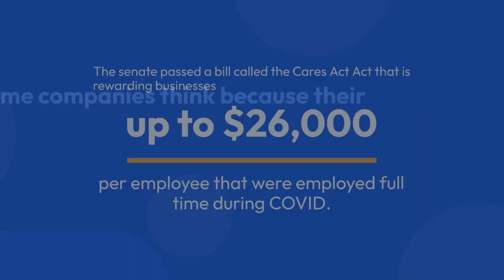$$Billions Paid Out To Small Biz Owners W/Employee Retention Credit! Don't Miss Out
The ERC program is a fully refundable tax credit that reflects the 2020 and 2021 tax year!

The senate passed a bill called the Cares Act that is rewarding businesses up to $26,000 per employee that were employed full time during COVID.

A lot of companies are misinformed. They think because their revenues were up they don’t qualify or they say their accountant said they don’t qualify. That is simply not true.

Even if you applied for PPP loans, you could still eligible for the ERC program.

?sub_confirmation=1